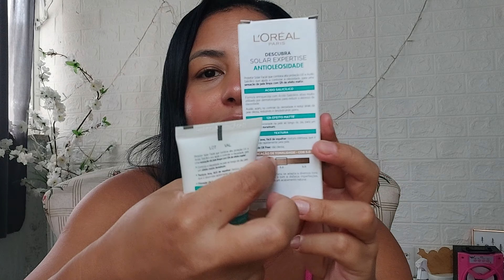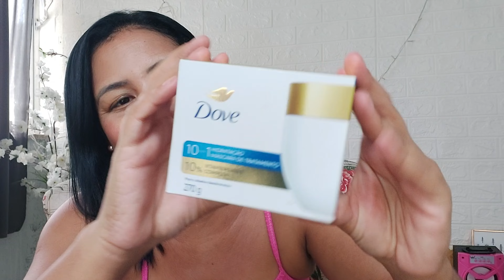🥰Comprinhas de Muitos Lançamentos Para Cabelos.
Comprinhas da shopee e farmacia.

Cupom👉NATYSINCE

Cupom: NATYSINCE

Cupom👉NATYSINCE10

Cupom👉NATYSINCE